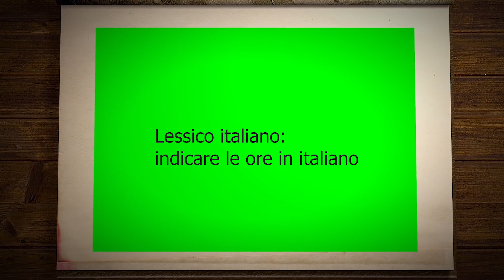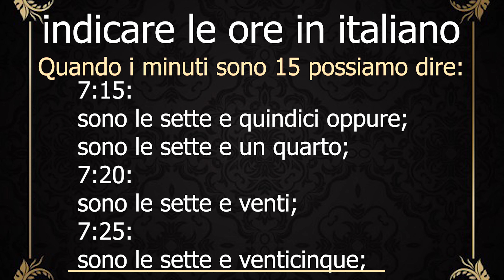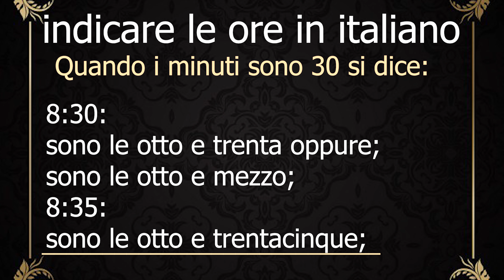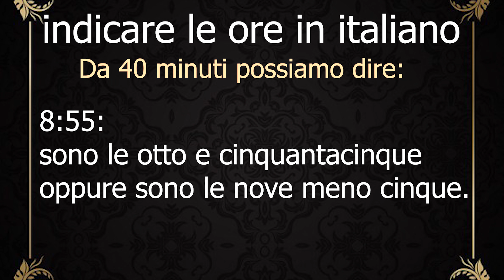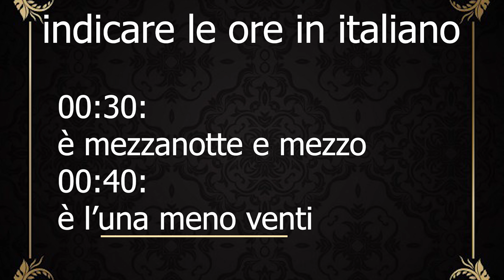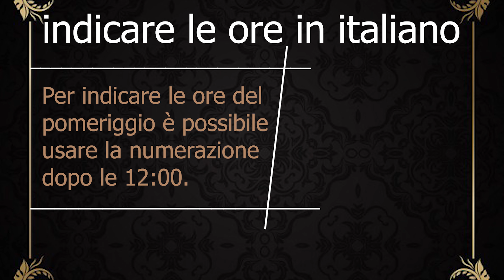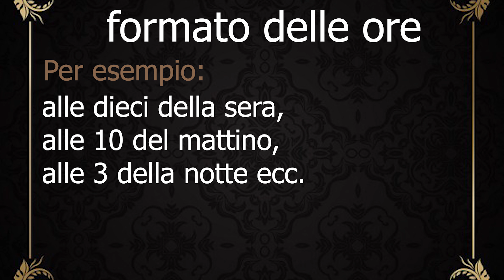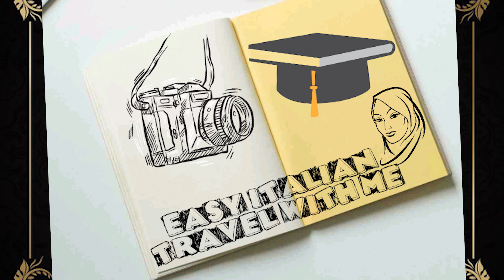𝐄𝐏𝐈:𝟏𝟖 𝐥'𝐎𝐑𝐀𝐑𝐈𝐎 𝐈𝐍 𝐈𝐓𝐀𝐋𝐈𝐀𝐍𝐎 (𝐜𝐡𝐞 𝐨𝐫𝐚 è? 𝐜𝐡𝐞 𝐨𝐫𝐞 𝐬𝐨𝐧𝐨?) 𝐓𝐈𝐌𝐄𝐓𝐀𝐁𝐋𝐄 𝐈𝐍 𝐔𝐑𝐃𝐔/𝐇𝐈𝐍𝐃𝐈 || 𝐄𝐀𝐒𝐘 𝐈𝐓𝐀𝐋𝐈𝐀𝐍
ASSALAMO A LEIKUM